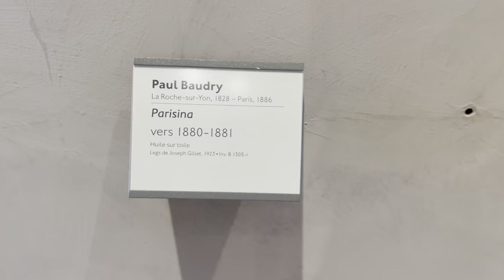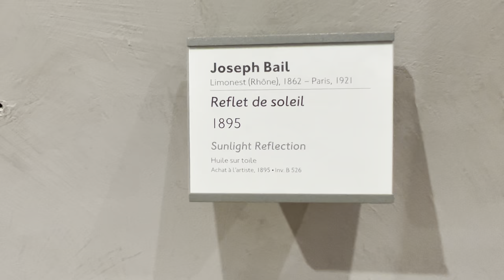Tourist Lyon - musee des beaux-arts